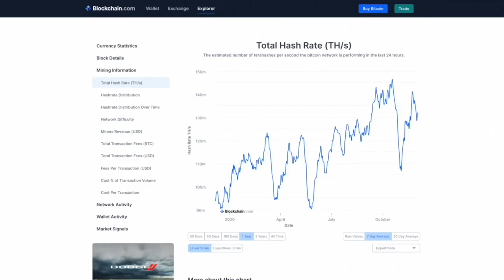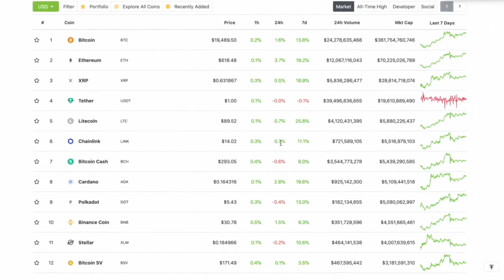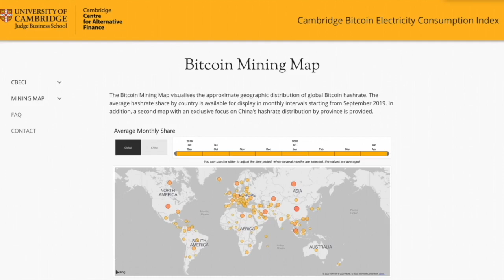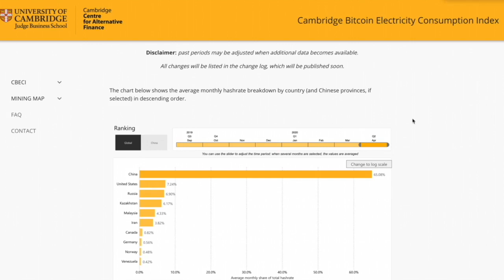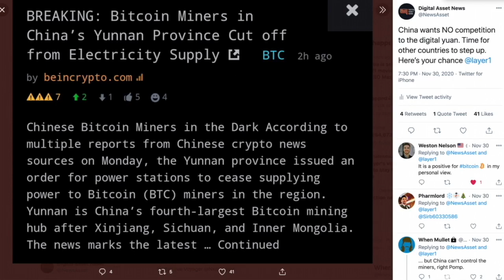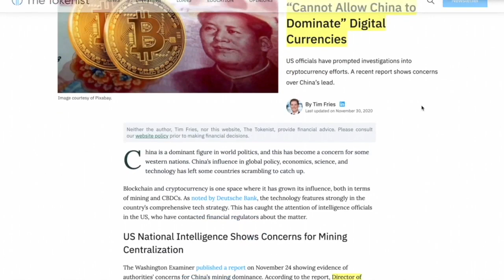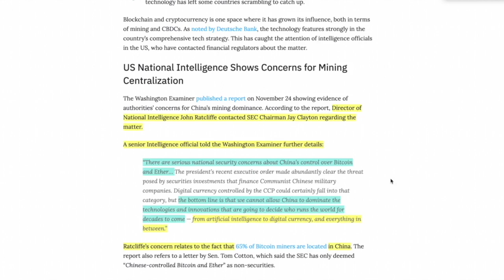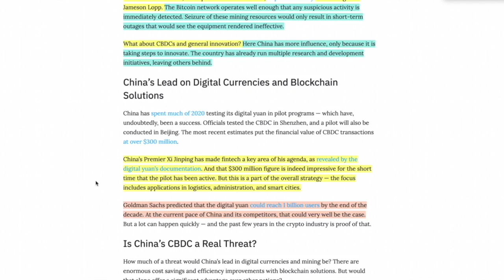BITCOIN Becoming a "NATIONAL SECURITY ISSUE" States Government Official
●▬▬▬▬▬▬▬▬▬▬▬CRYPTO ESSENTIALS▬▬▬▬▬▬▬▬▬▬▬▬▬▬▬▬▬●

●▬▬▬▬▬▬▬▬▬▬▬▬▬FOLLOW D.A.N.▬▬▬▬▬▬▬▬▬▬▬▬▬▬▬●

and/or...

●▬▬▬▬▬▬▬▬▬▬▬▬▬▬AUDIO TRACKS▬▬▬▬▬▬▬▬▬▬▬▬▬▬●

●▬▬▬▬▬▬▬▬▬▬▬▬▬▬VIDEO TOOLS▬▬▬▬▬▬▬▬▬▬▬▬▬▬●

●▬▬▬▬▬▬▬▬▬▬▬▬▬EXIT STRATEGIES▬▬▬▬▬▬▬▬▬▬▬▬▬▬▬●

●▬▬▬▬▬▬▬▬▬▬▬▬RECOMMENDATIONS▬▬▬▬▬▬▬▬▬▬▬▬▬▬▬▬●